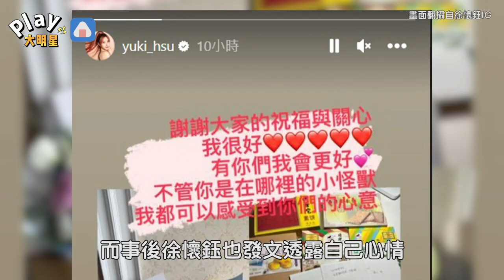才爆表演滑水！徐懷鈺晉級成功 卻發現「獨自坐角落」畫面衝熱搜榜